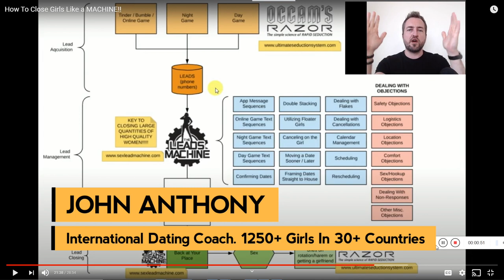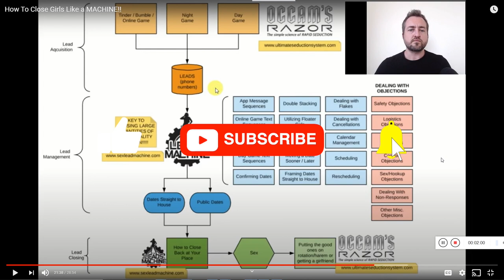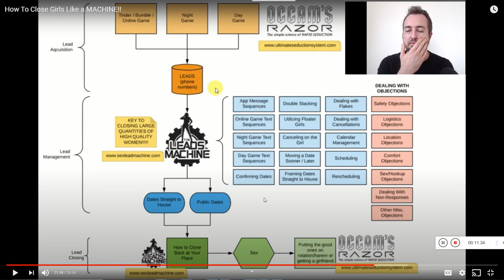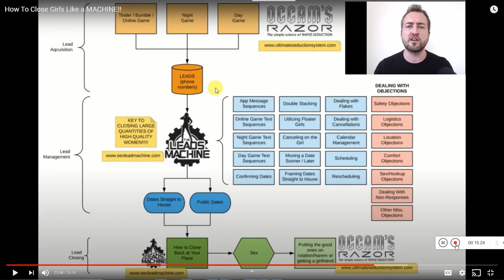How To Blast Away Weaknesses In Your Game!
Dating expert teaches you how to locate and fix your most occurring problems after you acquire leads